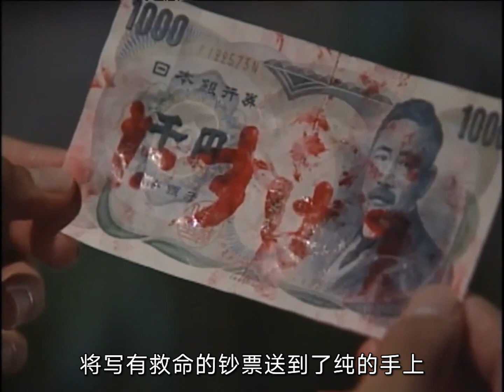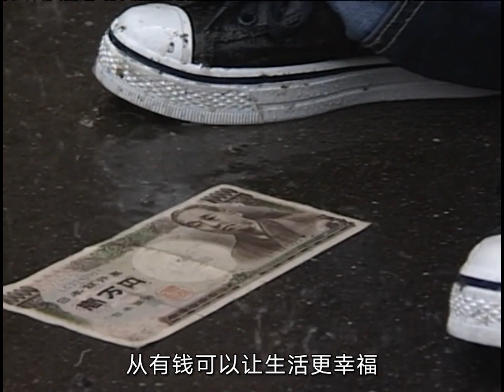30年前这个女孩给日本社会的教训，到今天依然值得我们警惕！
《无家可归的小孩》解说第三弹~完结撒花